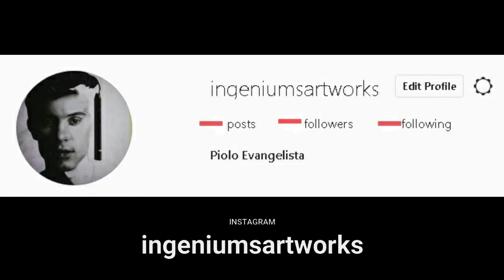Liza Soberano (Watercolor Painting)- Timelapse Video